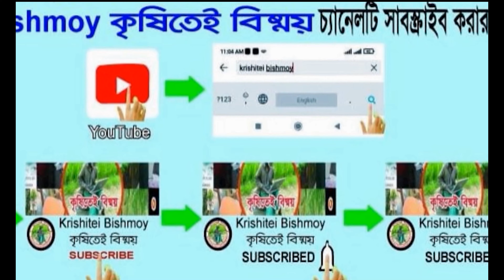ত্বক ও শ্বাস বেগুনী মিষ্টি আলুর সেরা জাত || Skin And Breath Purple Sweet Potato Is The Best Variety